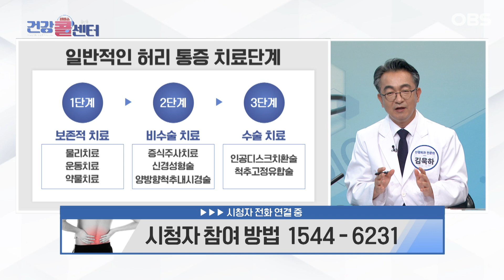[건강 콜센터] 허리 통증으로 수술 아닌 시술 택했더니 허리가 점점 굽어진다면?